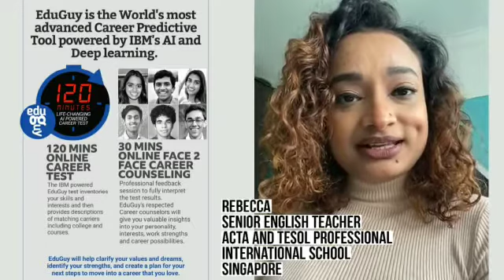REBECCA - SENIOR ENGLISH TEACHER, ACTA AND TESOL PROFESSIONAL INTERNATIONAL SCHOOL, SINGAPORE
Teachers shape the future. They trust EduGuy to help students find their perfect career!

EduGuy powered by IBM is pioneering in AI driven comprehensive online career test. Here most prospective domain that renders counseling and gives students a head start.